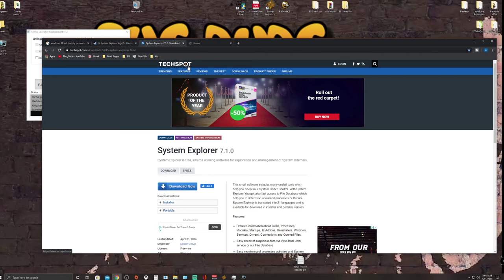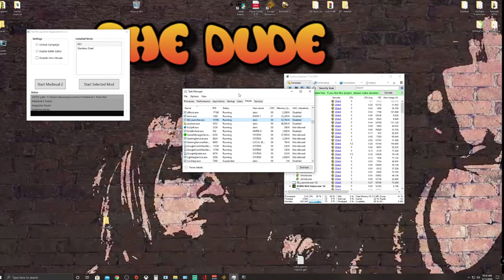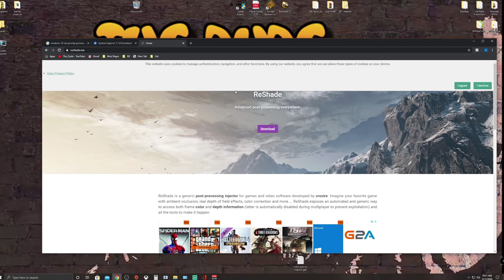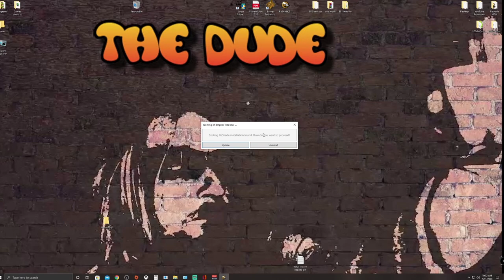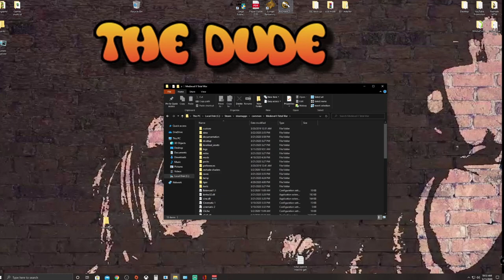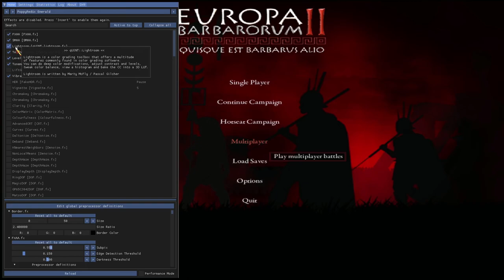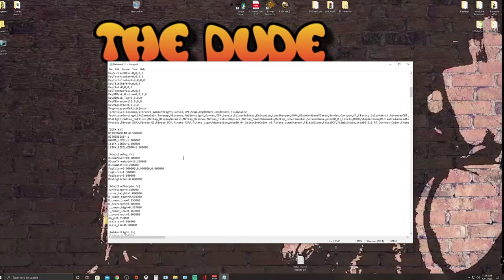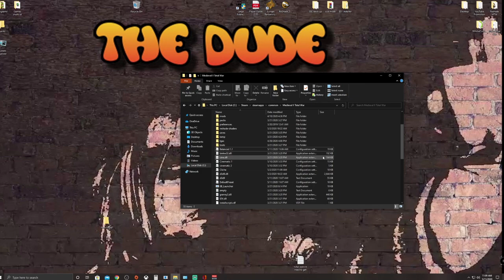Medieval II: Total War | Graphics Overhaul 2020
How to install Reshade and make MTW2 great again!

Support Me!